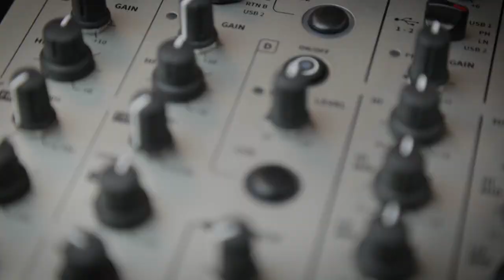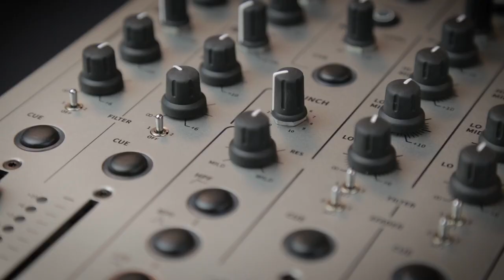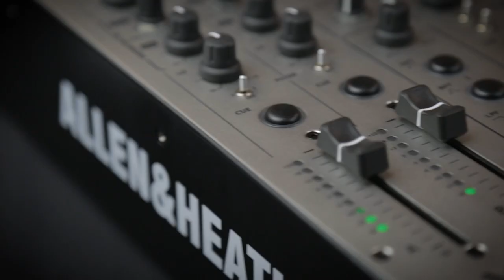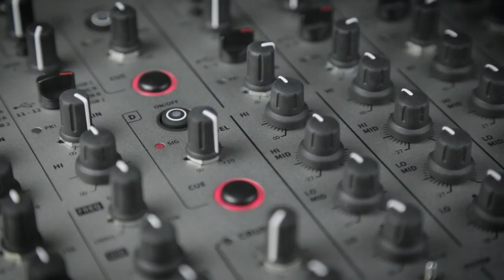ALLEN & HEATH - XONE96 - TUTO 7 : la canaux de retour (vidéo de La Boite Noire)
Tuto à propos des canaux de retour sur la table de mixage ALLEN & HEATH XONE96.

La table de mixage XONE96 est dans la lignée de la désormais célèbre XONE92 de chez ALLEN & HEATH. Découvrez toutes ses fonctionnalités à travers cette série de tutos.

FICHE TECHNIQUE
- Technologie : analogique.
- Canaux : 6 + 2 (4 canaux ligne/phono EQ-4 bandes, 2 canaux envois/retours avec entrées micro EQ-3 bandes + 2 canaux auxiliaires).
- Égalisation : 4-bandes (canaux 1 à 4) & 3-bandes (canaux A et B).
- Cartes son : double 24 canaux (12 entrées / 12 sorties) USB 2.0 Mac compliant à 24 bits / 96 kHz.
- Midi : via USB et sortie Midi Din 5 points.
- Entrées ligne : 4 Rca (canaux 1 à 4)
- Entrées phono : 4 Rca (canaux 1 à 4), sélecteur LN/PH pour contrôle DVS.
- Entrées micro : 2 XLR (canaux A et B).
- USB : 6 (canaux 1 à 4 + canaux A et B).
- Sorties Master : XLR et jack.
- Sortie Booth (cabine) : jack TRS.
- Master Insert : jack TRS .
- Envois/retours : 2 envois (jack TRS) + 4 retours(2 jack TRS + 2 jack mono)
- 1 sélecteur ligne / haute impédance (Envoi 1 / Retour A)
- Filtres : 2 filtres VCF avec filtre passe-haut (HPF), filtre passe-bande (BPF), Filtre passe-bas (LPF). Fréquence et résonance ajustables, assignables au canaux 1 à 4 + A et B. Avec effet Crunch (distorsion harmonique contrôlée du signal).
- Connexions externes : RJ45 (X-Link pour connexion avec les contrôleurs Xone-K).
- Casques : 2 prises jack, 2 prises minijack, monitoring Split Cue (2 circuits d'écoute indépendants).
- Faders : VCA 60 mm interchangeables, avec sélecteur 3 types de courbes et vumètres 9 segments.
- Crossfader : InnoFader Mini VCA 45 mm interchangeable, sélecteur 3 types de courbes de crossfader.
- Headroom : 20 dB
- Bornes de mise à la terre : 2
- Prise électrique : IEC 3 points